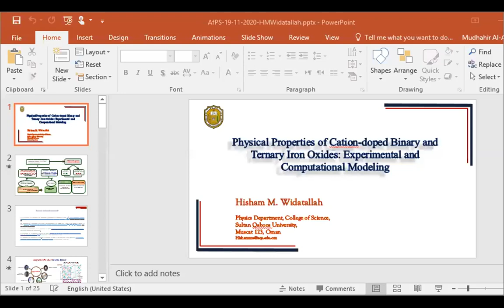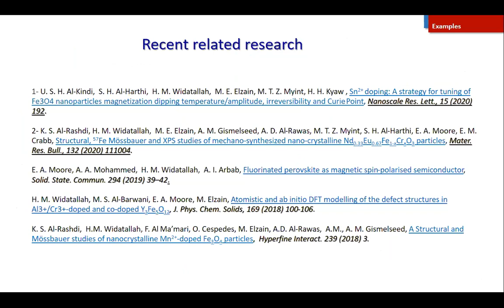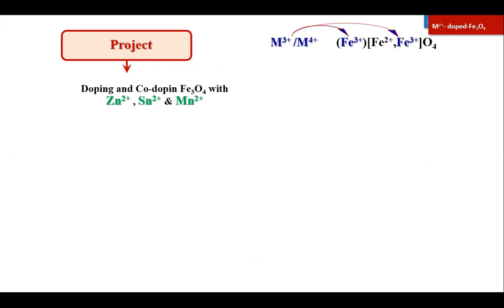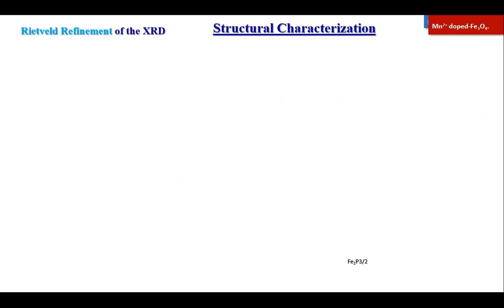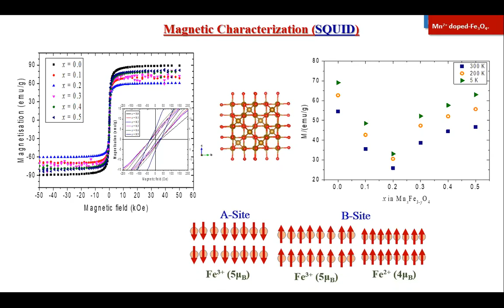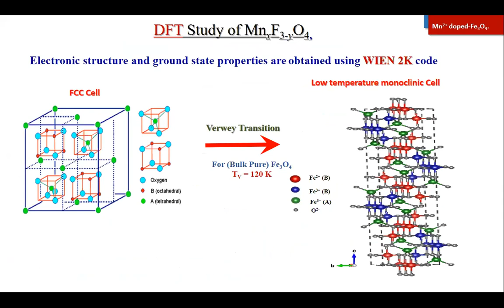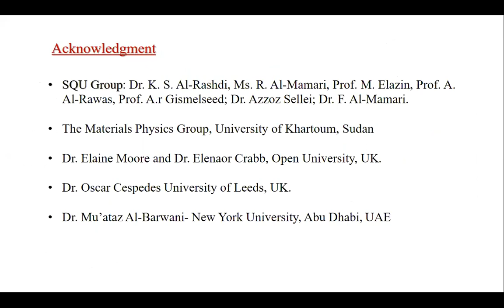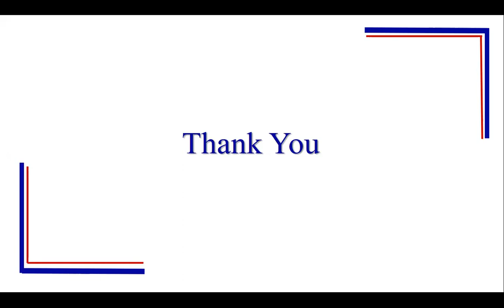Physical Properties of Cation-doped Binary and Ternary Iron Oxides: Experimental and Computational..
Physical Properties of Cation-doped Binary and Ternary Iron Oxides: Experimental and Computational Modeling
Speaker: Hisham M. WIDATALLAH (Sultan Qaboos University, Oman)
African Physical Society (AfPS) International Conference | (smr 3476)
2020_11_19-11_15-smr3476.mp4